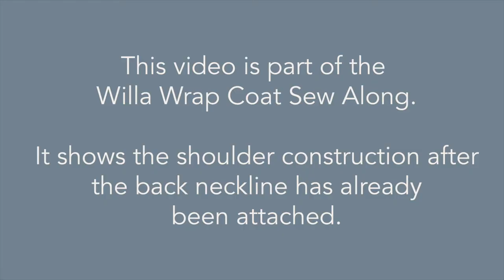Attaching the Shoulders - The Willa Wrap Coat Sew Along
This video is part of the Willa Wrap Coat Sew Along. It shows the shoulders being constructed after the back neckline has already been completed. For the full blog post walking you through the process of attaching your neckline and shoulders, please head over to the post here:

Willa comes with Original sizes 6-24 with A to D cups AND Curve Sizes 16-34 C to F cups.